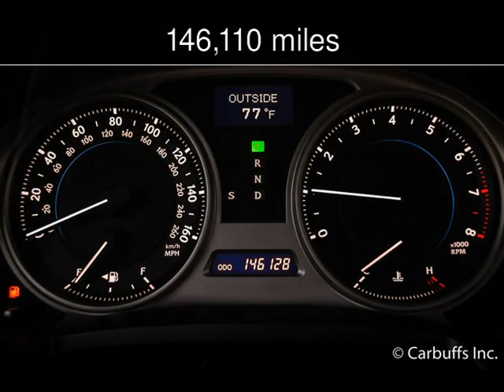2006 Lexus IS 250 Auto Used Cars - Concord,CA - 2016-05-17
See more details about this used car This 2006 Lexus IS 250 Auto with 146,110 miles is for sale at Carbuffs.